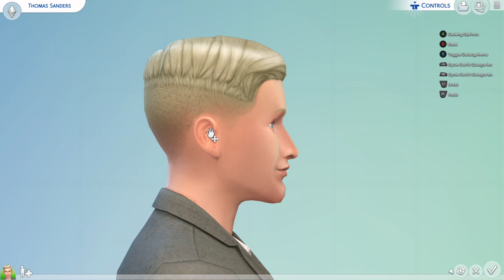Making Sander Sides into The Sims 4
I was bored.  Again, I have no expansion packs, so this is completely vanilla.  Hope you like it.